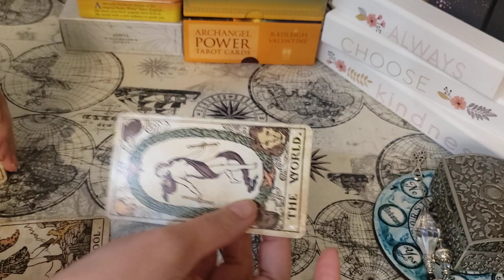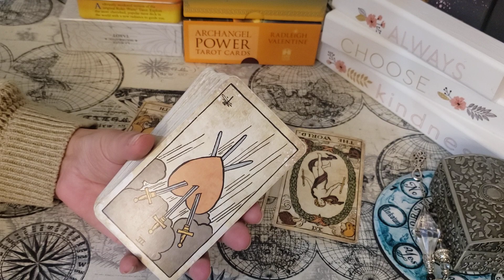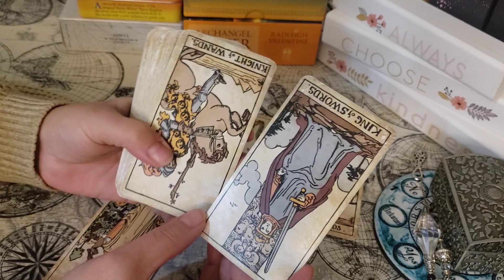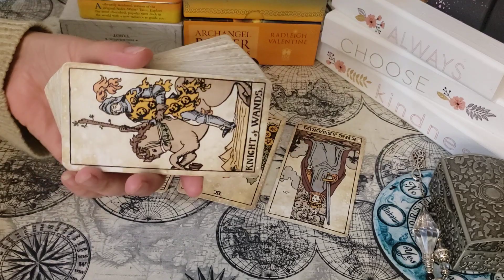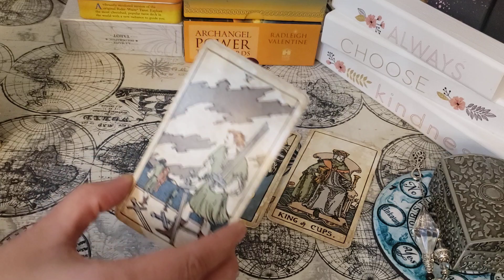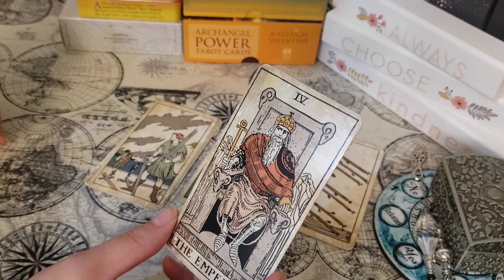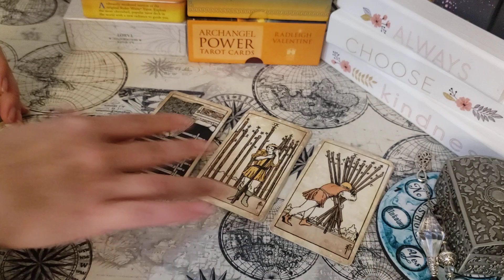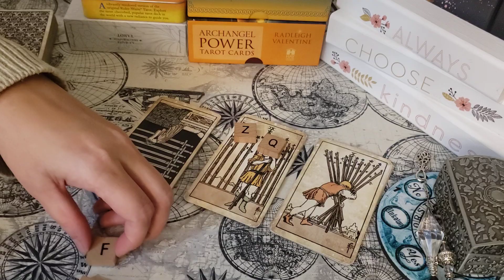Pisces ♓ - "If I could turn back and show you just how much you meant to me from the start!"